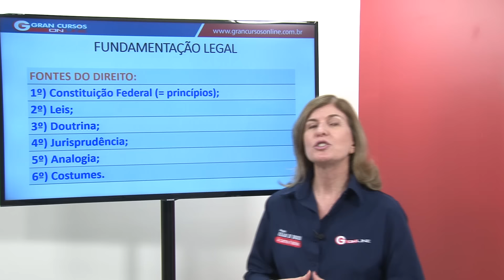XX Exame de Ordem | Redação Jurídica | Fontes do Direito - Profª. Mara Saad